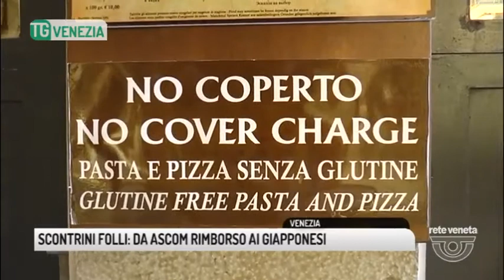TG VENEZIA (25/01/2018) - SCONTRINI FOLLI: DA ASCOM RIMBORSO AI GIAPPONESI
TG VENEZIA (giovedì 25 gennaio 2018) - I 4 studenti giapponesi saranno rimborsati per il conto di 1.143 euro pagato all'osteria da Luca. Lo comunica Confcommercio Ascom Venezia, che intende restituire la cifra di tasca propria per mettere così una pezza alla "pessima figura" arrivata in gran parte del mondo, che questa storia "ha fatto fare a tutti i ristoratori e quindi alla città".
Un "fatto grave", secondo il presidente della sezione veneziana dell'associazione di categoria, Magliocco. Si spera, ha scritto, che l'offerta colga nel segno, anche perché fa coppia con quella avanzata dall'associazione veneziana albergatori,di ospitare i quattro studenti per due notti in un albergo di lusso in città, sempre gratuitamente. Non solo.Ascom Venezia, attraverso i suoi associati, offre anche un giro turistico in motoscafo o in gondola "per allietare il loro soggiorno e farli tornare a casa con un buon ricordo della città".
Intanto la Guardia di Finanza continua i controlli. Al gestore cinese dell’osteria venezia Da Luca, una sanzione per la mancata emissione dello scontrino fiscale. Durante gli accertamenti, infatti, è emerso che quello degli studenti stranieri non era un caso isolato. Tutt'altro, parecchie strisciate di carte di credito al Pos del ristorante non erano accompagnate da fattura fiscale.
Oltre alle sanzioni, per l'Osteria da Luca si prospetta lachiusura temporanea. Per gravi irregolarità amministrativee igienico-sanitarie, che e oltre alle multe prevedono la sospensione temporanea dell'attività.